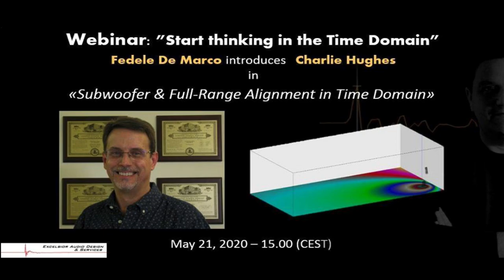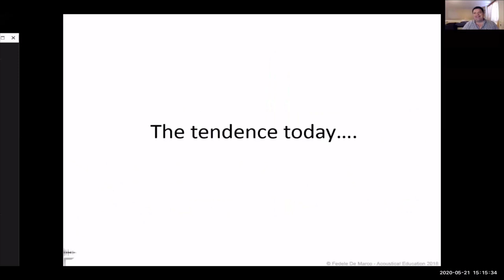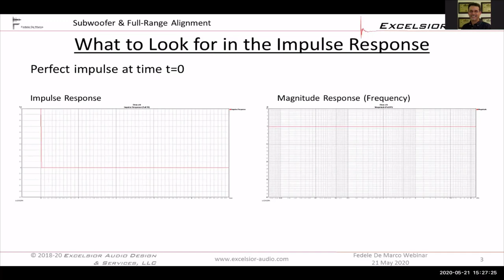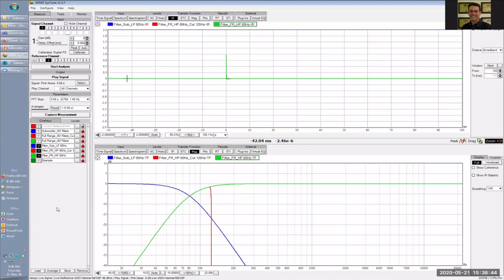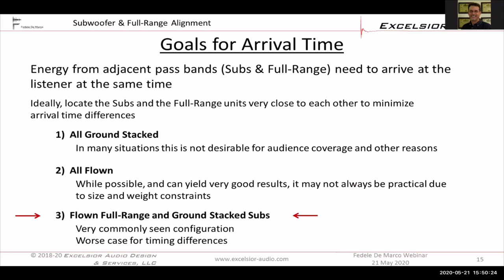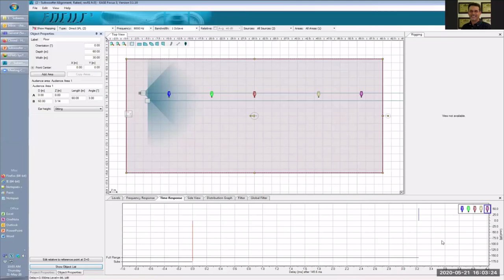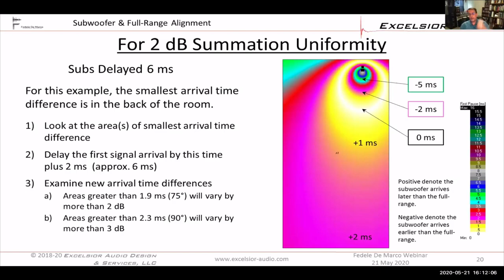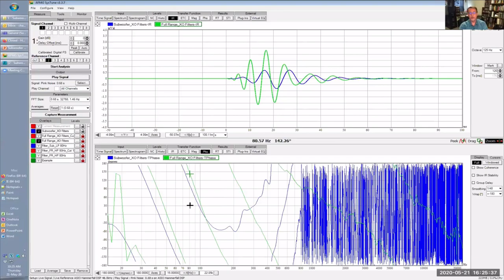"Subwoofers & Full-Range Alignment in TIme Domain", Charlie Hughes and Fedele De Marco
The VIDEO RECORDING  of the webinar  with Charlie Hughes.
Introduction by Fedele De Marco (for Italians):
- importance of complexity of Reality on subwoofer & main system alignment in live concert;
- Consistency differences between measurements in the Time Domain and Frequency Domain in the common FFT Analyzers;
Charlie Hughes presentation:
- Time Domain vs Frequency Domain in SysTune by AFMG;
- Subwoofer & Full-Range Alignment in Time Domain;